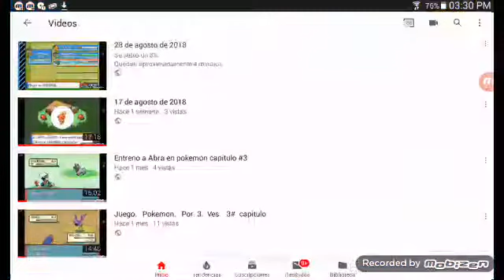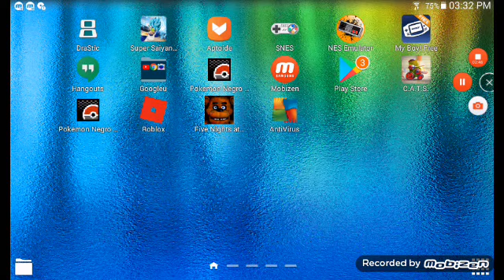28 de septiembre de 2018(4)